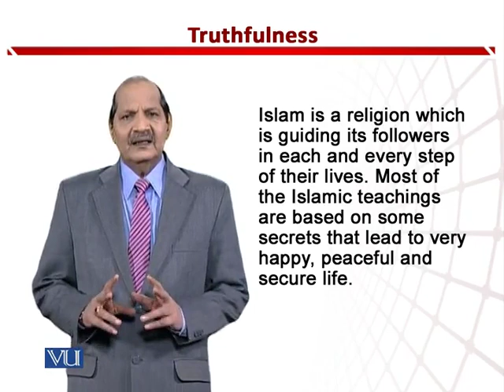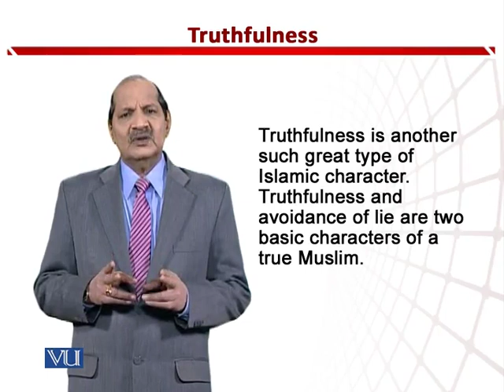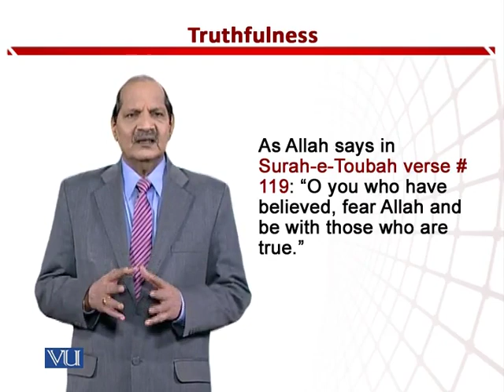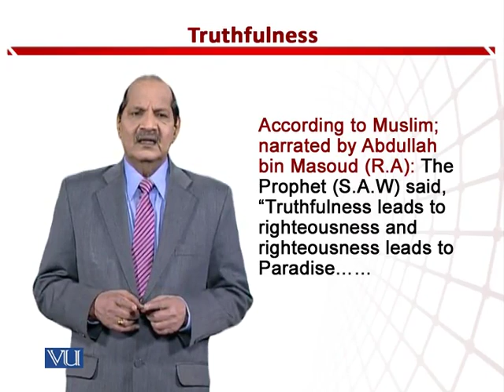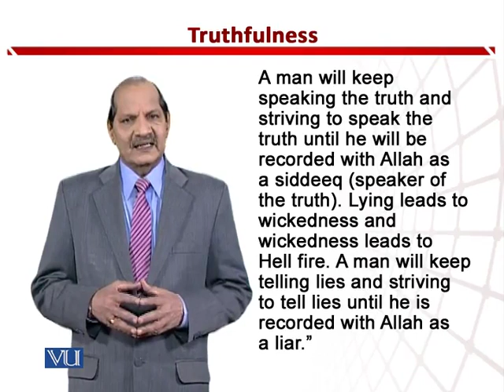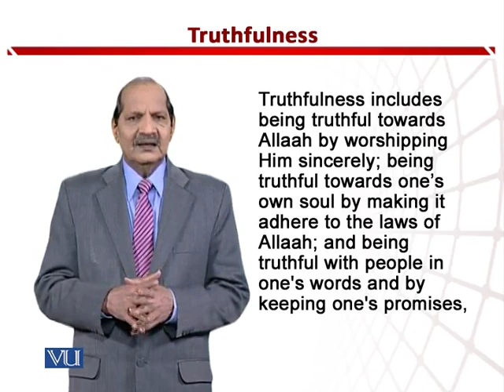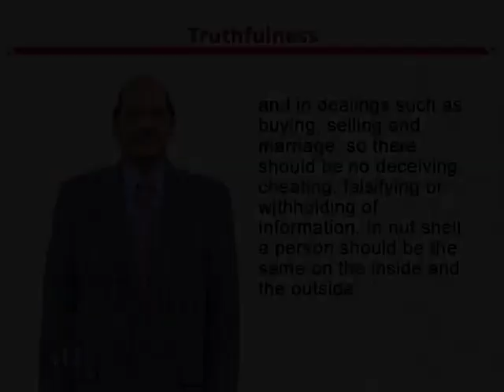EDU512_Topic235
Topic: 235